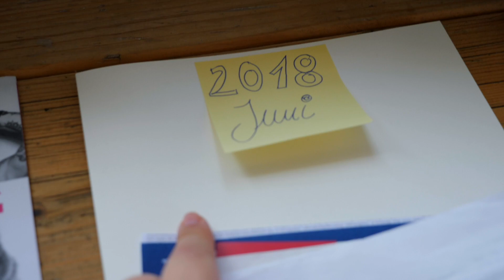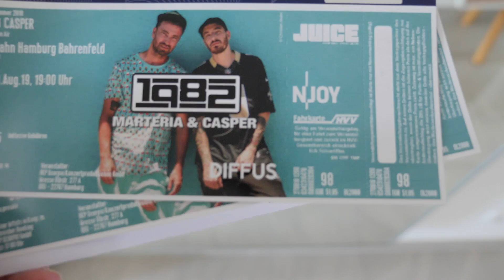Chanel Tasche kaputt & Neue Hautpflege Regel I Weekly Bits & Pieces #202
Meine neue Chanel Tasche ist kaputt. Nach nur 2 Wochen! Wir probieren sie im Vlog zu retten und ich teste eine neue Augencreme & berichte Euch von meinen neuen Regeln für reine und strahlende Haut. Eine neue Woche Weekly Bits & Pieces | ein neues Follow me around | ein Weekly Vlog | meine Version von Follow my weekend | Oder einfach nur ein paar Schnippsel aus meinem Alltag ... I Die Woche in der es die Mischung macht. Kleine, kurze Einblicke in mein Leben. Family, Freunde, lecker Essen, Sport, Beauty, Spass...

Dieses Video beinhaltet eine bezahlte Produkt Platzierung von Estee Lauder. Meine Äußerungen und Aufnahmen sind zu 100% meine eigenen. Mehr Infos zum Produkt gibt es hier:

ICH TRAGE
in Berlin // Travel Outfit
» blaue Hose oder

» weißes Leinen Shirt LIEBE ES!

Abends // Estee Lauder Event
ähnlich

» schwarzes Spitzenkleid Junarose aktuell oder oder

» roter Lippenstift Estee Lauder Pure Color Envy

Morgens Berlin  // Abreise
» Hose mit Kontrastborten oder

Khaki Leinen Blazer Zara letzte Saison hier ähnlich oder

» wieder Zu hause Outfit  // blaue Hose siehe Reise Outfit

» Akktivkohle zum Zähneputzen
» Zahnpasta mit Aktivkohle

»Wir können uns auch hier treffen und schreiben:

*PR Samples